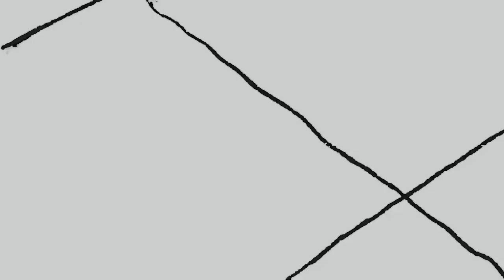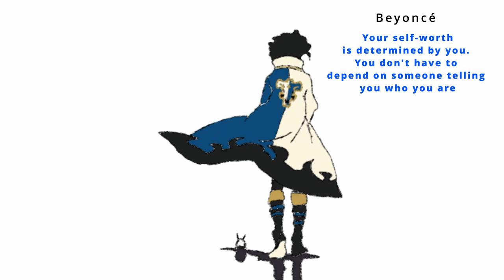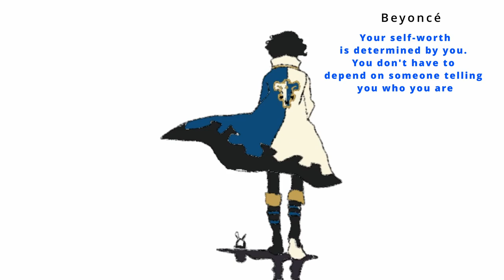This is the BLACK experience | The Callisto Protocol | Part-1[Director Cut]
Im playing The Callisto Protocol this is from two years ago but finally getting its Director cut

Chapters:
00:00 Intro
02:54 Start of the video
05:55 Cargo
16:19 Outbreak
25:18 Prison break
41:35 Outro

Where you can find me at:
PSN- PrinceJM2